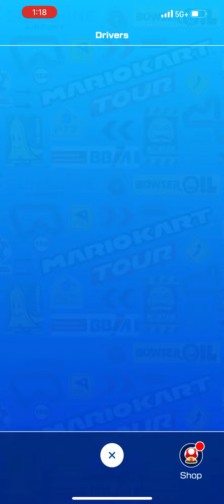Unlocking Fish Bone Mii Racing Suit From Ranked Cup - Mario Kart Tour